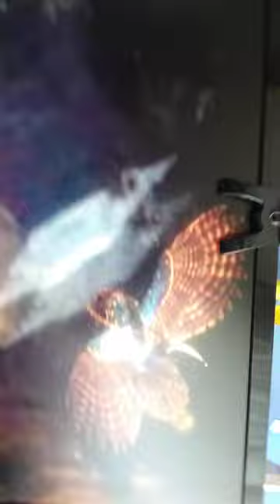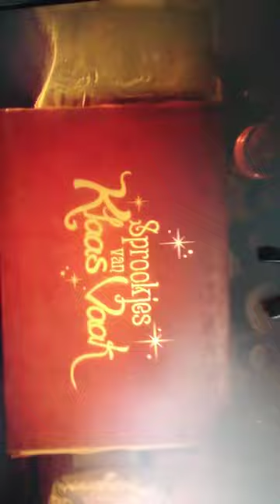Ik Pietje zing: Sprookjes van Klaas Vaak